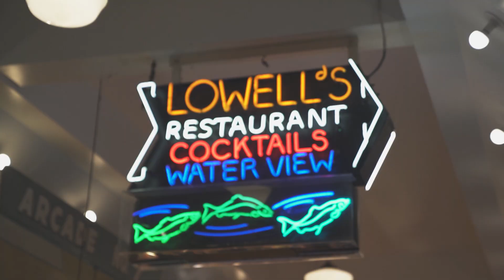VSAUWB 2020 2021 Fall Officer Intro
Meet our board for the 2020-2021 academic year!